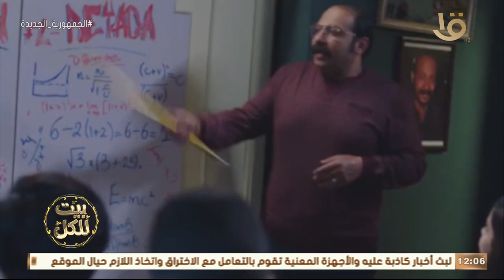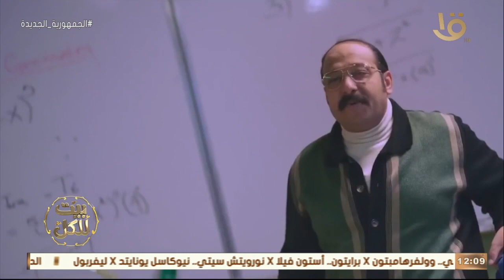بيت للكل | نجاح الأعمال الدرامية في شهر رمضان المبارك بمصر.. التفاصيل مع الفنان محمد ثروت